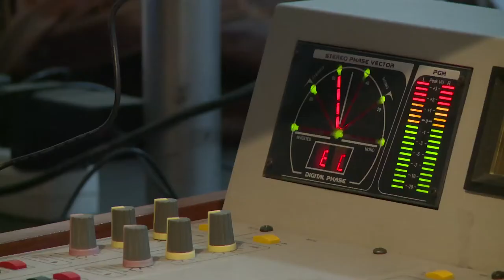MIPRO rinde cuentas en Loja Habla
Loja Habla - 3 de junio de 2014